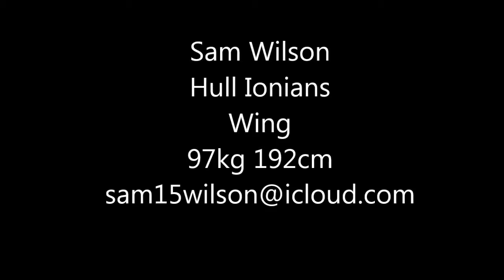Sam Wilson Rugby Highlights